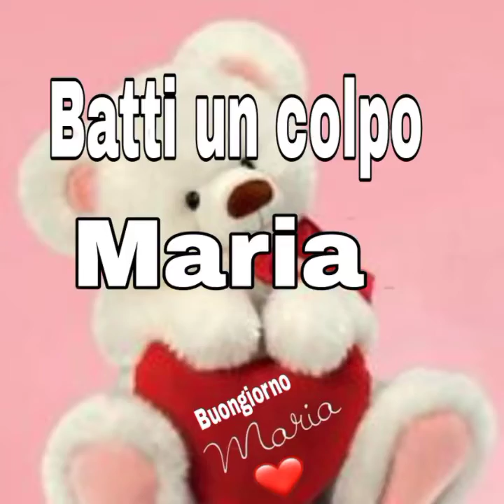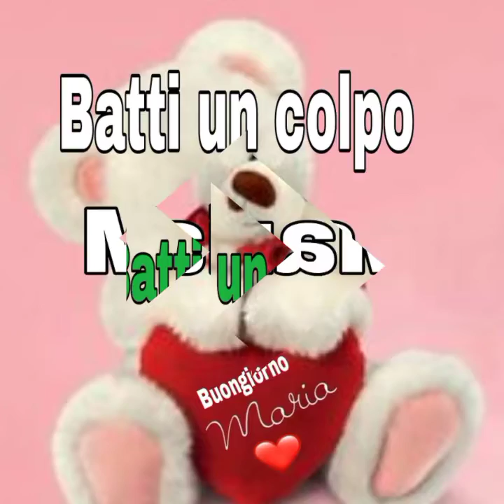BATTI UN COLPO MARIA ❤️🎼 BUONGIORNO ☕👩‍❤️‍💋‍👩💋🎶